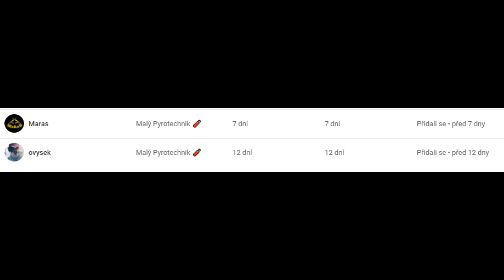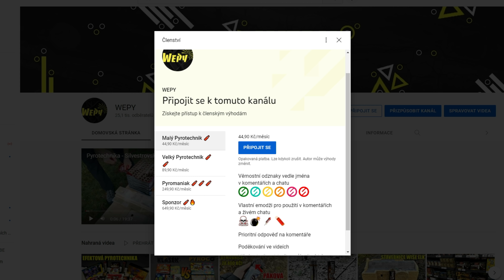MEGA ODPAL PETARD NA PRŮKAZ! (Kategorie F4) - Speciál za 25 000 odběratelů